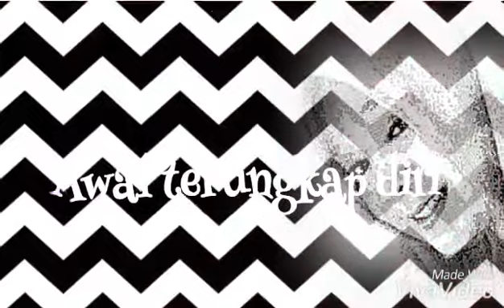Selangkah Keseberang - Fariz RM